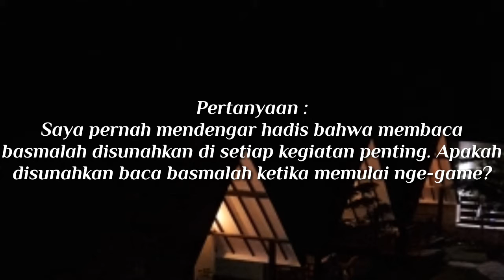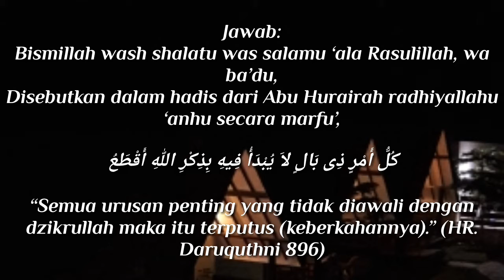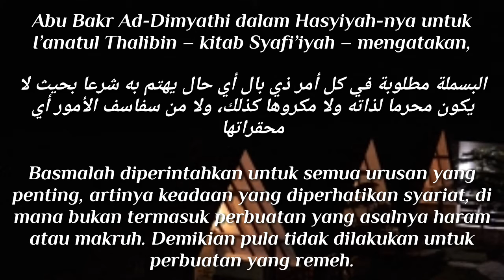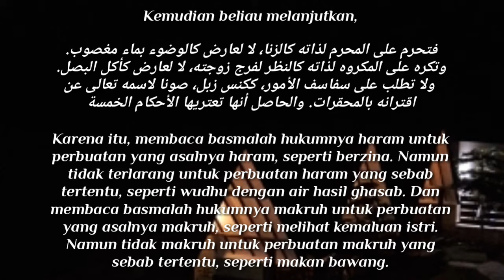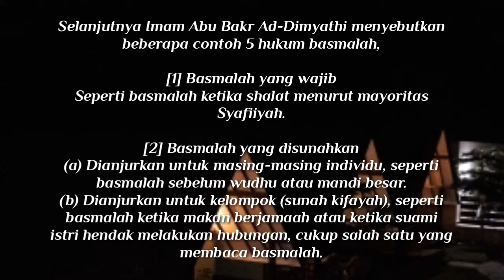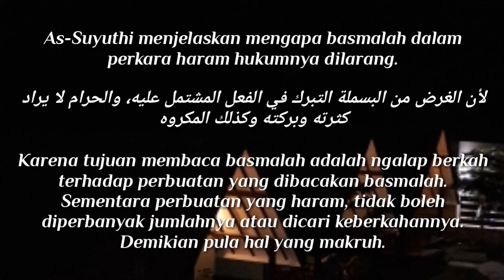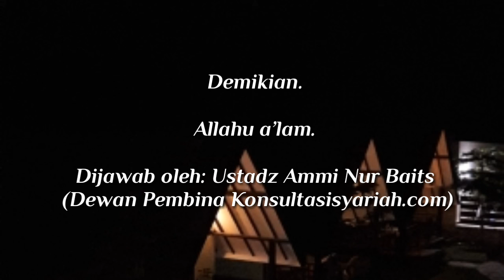Membaca Basmalah Yang Diharamkan